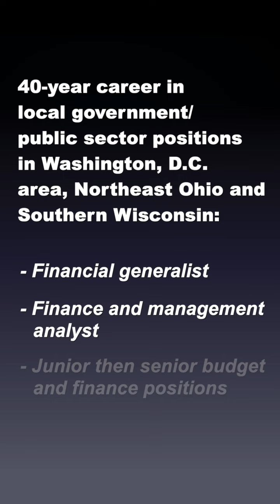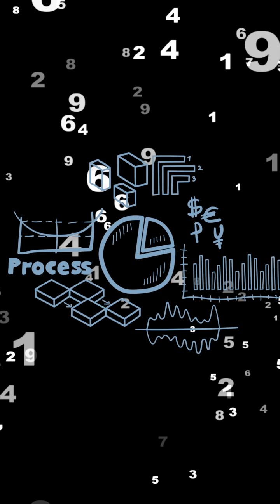City of Woodbury Budget Workshop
The City Council will review the proposed 2025 city budget at a workshop meeting scheduled for September 11 at 4 p.m. at the Woodbury Public Safety Building (2100 Radio Drive).  Hear from the Chair of the Audit and Investment Commission John Lehman.

woodburymn.gov/Budget